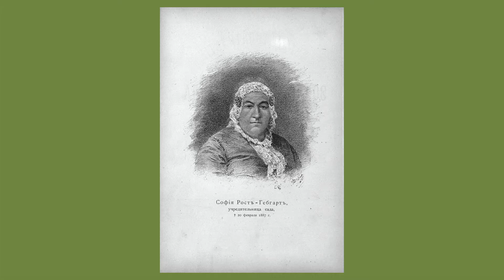Санкт-Петербург. 13 августа. Ленинградский зоопарк.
Изначально это был частный зверинец.  Он был открыт и содержался на собственные средства голландцем прусского подданства Юлиусом Гебгардтом и его женой Софией.